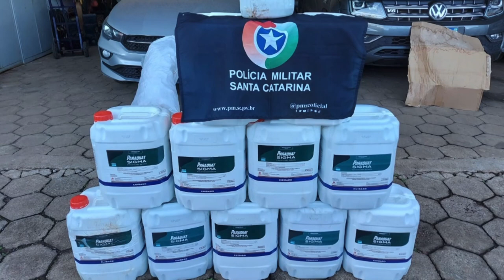Carro é apreendido com mais de 220 litros de veneno contrabandeado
Segurança: Um Fiat Uno com placa de Pato Branco foi abordado pela Polícia Militar em Santa Catarina. O carro, o produto e os dois ocupantes foram encaminhados para a Receita Federal.